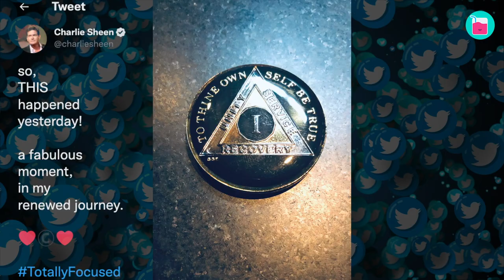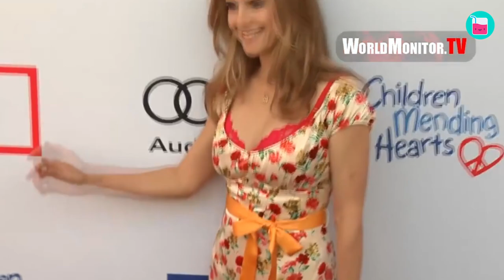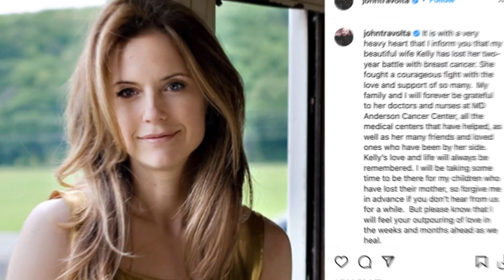The Freak Accident That Split Charlie Sheen & Kelly Preston | Rumour Juice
When these stars dated, they were at the top of their careers. However, when Kelly Preston got shot by Charlie Sheen's gun, they suddenly broke off their engagement. What really happened that day? Are the rumors that he shot her true? Join us to find out all the details and what happened in their lives after the split.